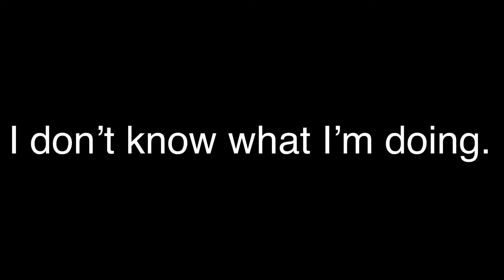Congratulations but it’s The Idiot Gang. (Short).